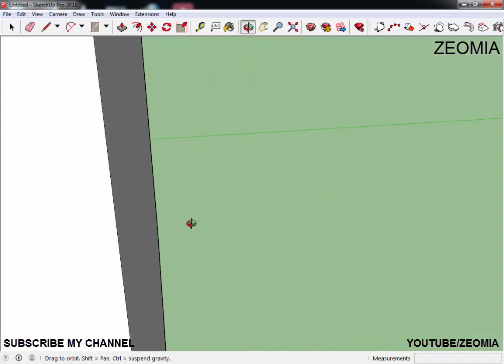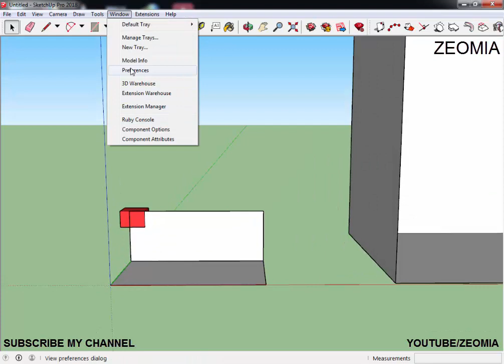How to Use Throw Tool in Sketchup | Sketchup Plugin Tutorial